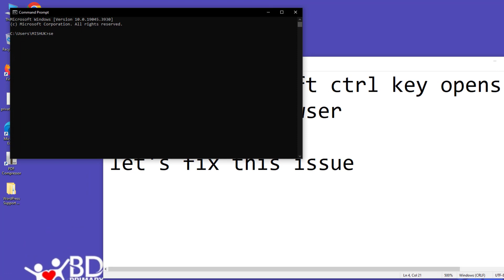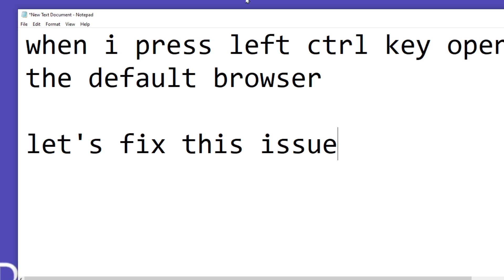Is Your Left "Ctrl" Key Stuck Launching Your Browser? FIX IT NOW!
Is your left "Ctrl" key acting up, randomly opening your default browser? Don't worry, you're not alone! This annoying glitch can be caused by a few different things, but fear not, the fix is easier than you think!

left ctrl key opens the default browser

In this video, we'll show you:

The different reasons why your "Ctrl" key might be hijacked by your browser.
Multiple quick and easy solutions to get your "Ctrl" key back to normal.
BONUS tip: How to prevent this from happening again!
No more accidental browser launches! Get your keyboard working smoothly again with this simple guide.

Additional info: left ctrl key opens the default browser

Consider adding your own personal touch to the description, like a funny anecdote or your preferred solution.
Optimize the description with relevant keywords to help people find your video.